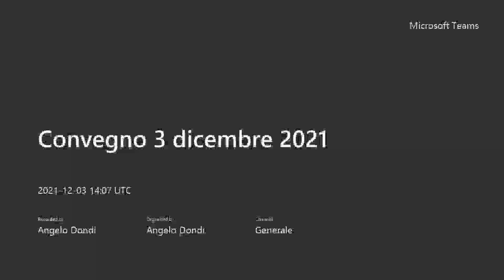"Le origini inglesi della cassazione francese". Jordi Nieva. Università di Genova, 3 dicembre 2021.